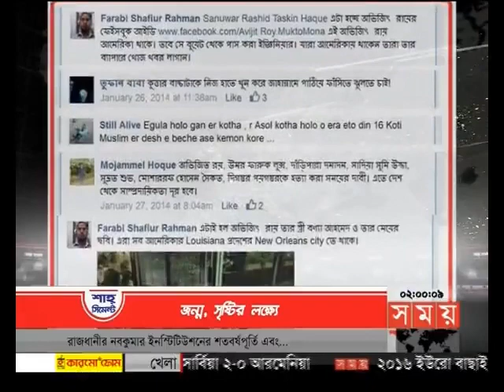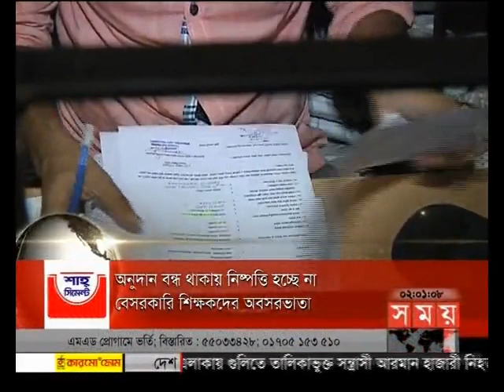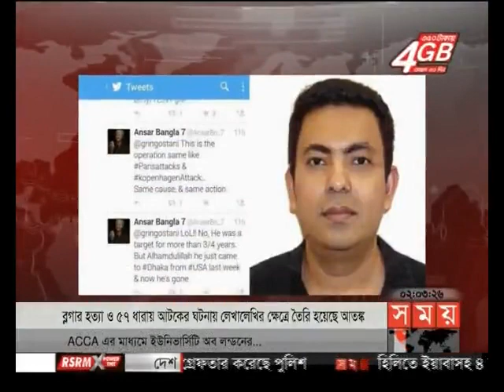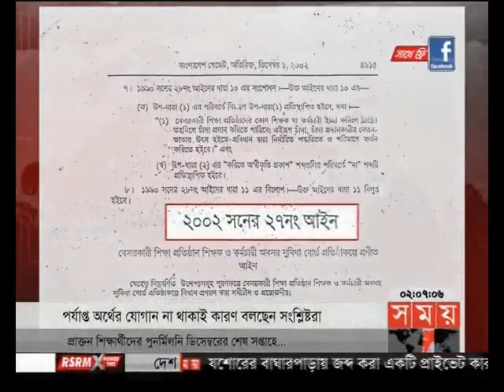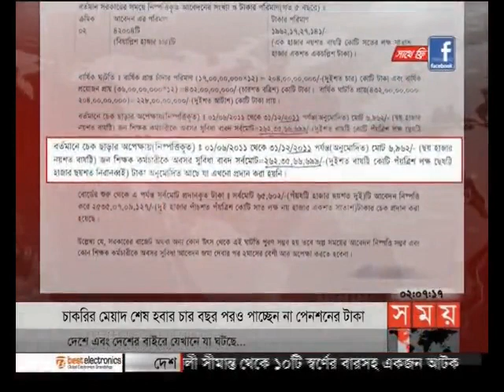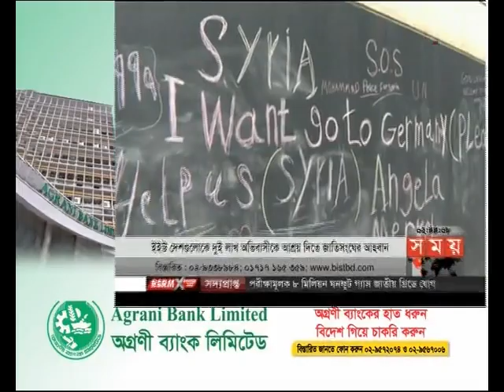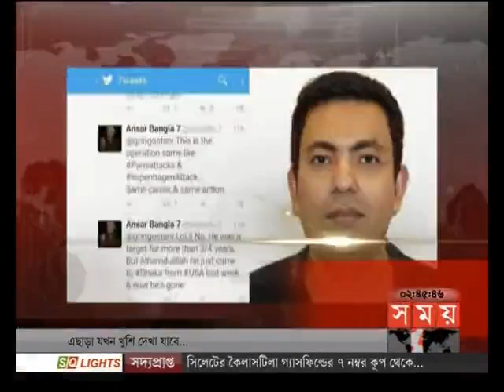দুপুরের সময় (দুপুর ২টা)